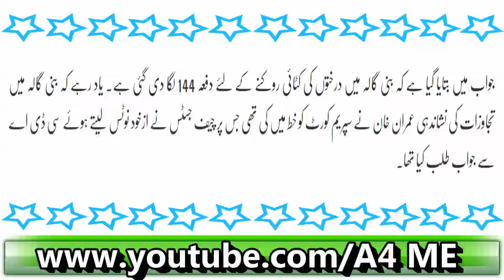Imran Khan Buri Tarah Phans Gaey Bani Gala Banglay Ko Masmaar